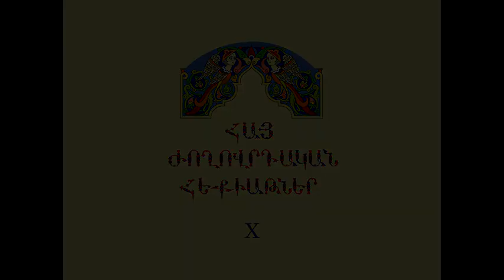Հայ Ժողովրդական Հեքիաթներ Արդար պատիժ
Հատոր-X
Կարդում է Վերա Սահակյանը
Հեքիաթը պատմել է Պողոս Մկրտչյանը:
Գրի է առել Սահակ Մովսիսյանը` 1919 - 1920թթ, Նոր Բայազետ: